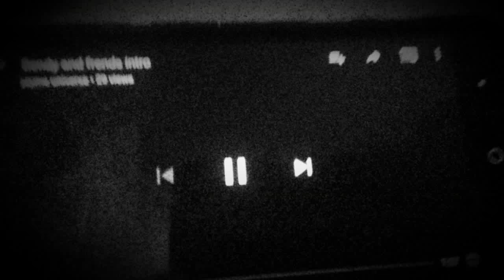Bendy and friends part 5 the Angels gone mad